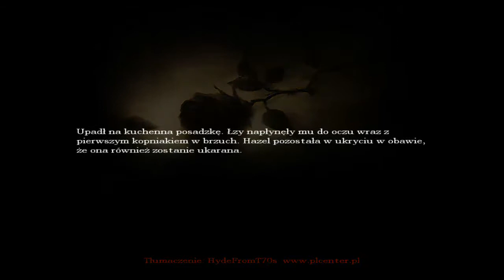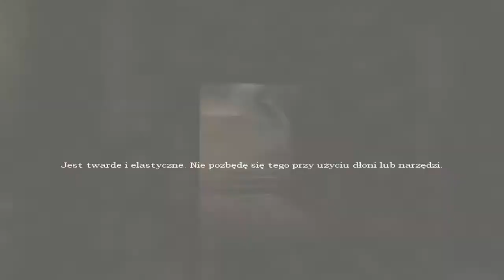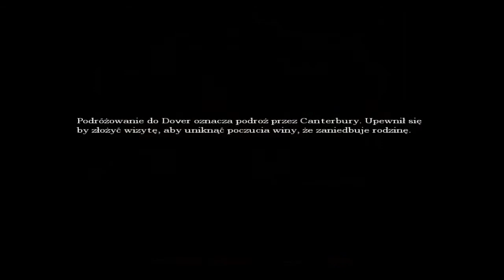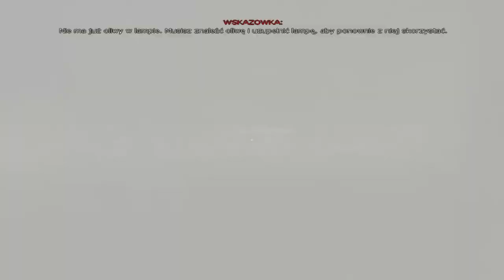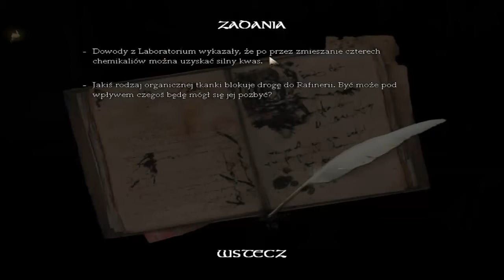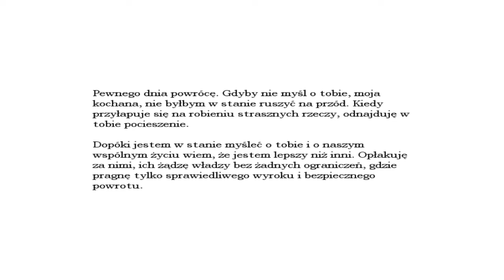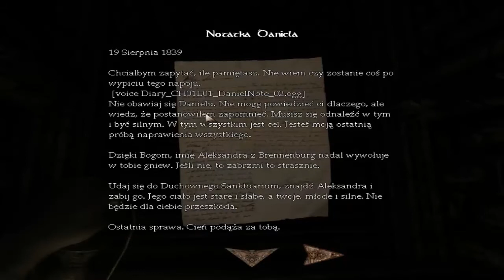Let's play Amnesia the descant #1 Daj pan 2 złote nie dam!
First Let's play amnesia ! Jeżeli filmik się spodobał zapraszam do komentowania subskrybowania i oceniania tego filmiku to naprawdę zachęca mnie do dalszej pracy jeśli masz uwagi do tego filmiku  po prostu napisz w komentarzu ja na pewno sie dostosuję się do tego. Jakoś mikrofonu jak widać nie powala  w następnych odcinkach postaram się polepszyć jakość  Ważne linki :